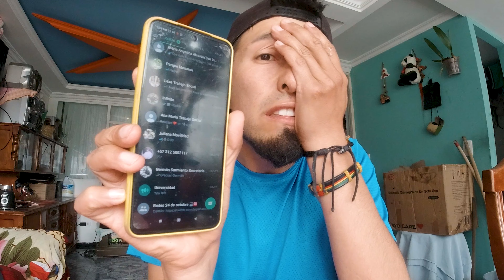La maldición de las redes sociales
Solo te diré que mires el vídeo !!